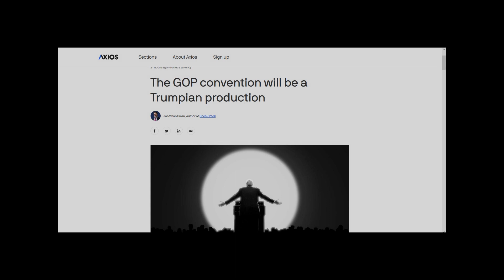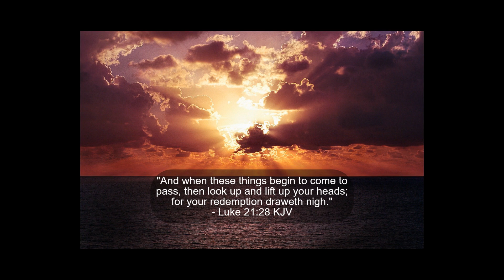The Antichrist Uses a Cross-like Symbol to Mark His Name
The Mark of Trump is the capital letter "T", found on everything from his buildings and properties, to many of his products.

If you enjoyed this video, please remember to click on the "like" button as that greatly helps out with YouTube's algorithms.